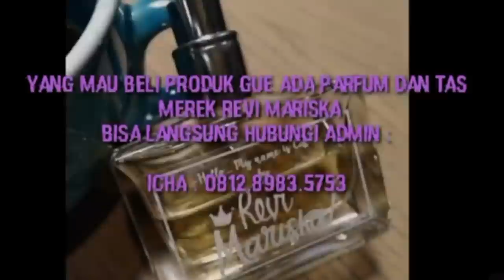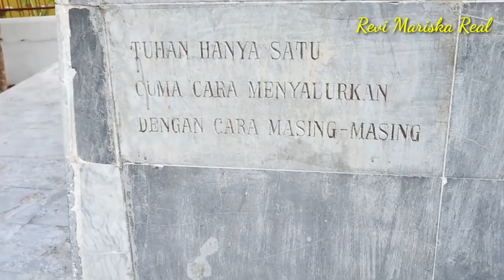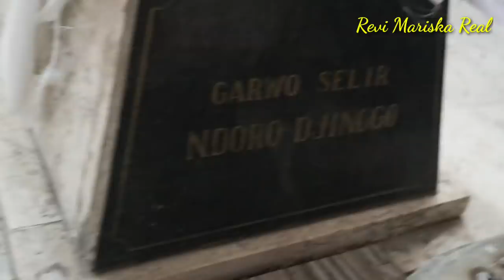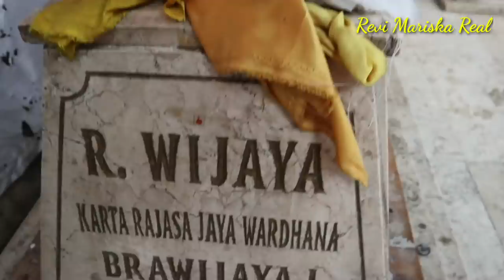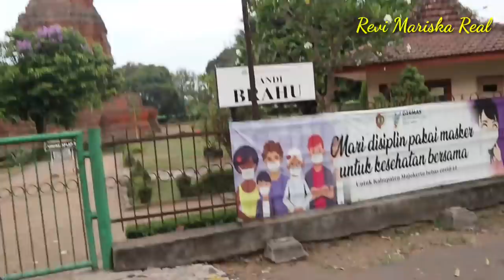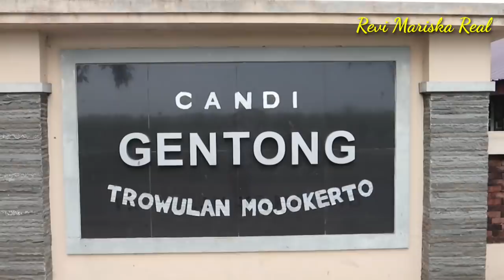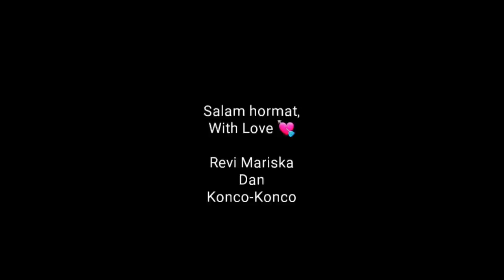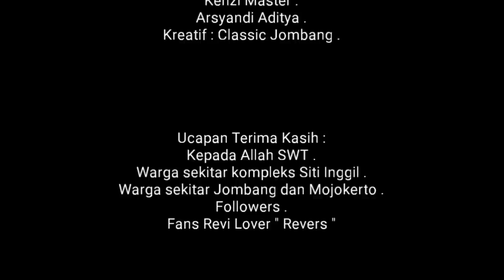Ziarah ke Makam Suami !! - Revi Mariska Vlog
halo gays jangan lupa disubscribe,Like,Komen and share yah !!